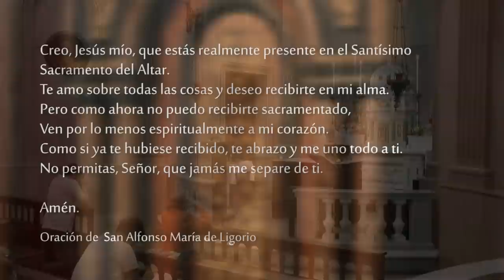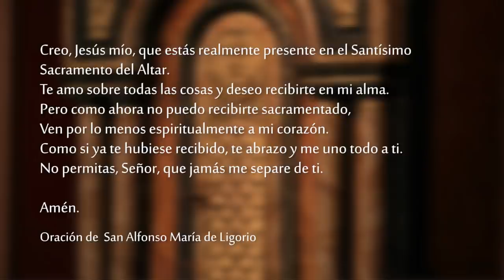Santa Misa - Miércoles 26 de Enero 2022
Celebramos la SantaMisa del Miércoles 26 de Enero del 2022 desde la Catedral Metropolitana de Montevideo.

Lectura de la segunda carta del apóstol san Pablo a Timoteo 1, 1-8

      Pablo, Apóstol de Jesucristo, por la voluntad de Dios, para anunciar la promesa de Vida que está en Cristo Jesús, saluda a Timoteo, su hijo muy querido. Te deseo la gracia, la misericordia y la paz que proceden de Dios Padre y de nuestro Señor Jesucristo.
      Doy gracias a Dios, a quien sirvo con una conciencia pura al igual que mis antepasados, recordándote constantemente, de día y de noche, en mis oraciones. Al acordarme de tus lágrimas, siento un gran deseo de verte, para que mi felicidad sea completa. Porque tengo presente la sinceridad de tu fe, esa fe que tuvieron tu abuela Loide y tu madre Eunice, y estoy convencido de que tú también tienes.
      Por eso te recomiendo que reavives el don de Dios que has recibido por la imposición de mis manos. Porque el Espíritu que Dios nos ha dado no es un espíritu de temor, sino de fortaleza, de amor y de sobriedad. No te avergüences del testimonio de nuestro Señor, ni tampoco de mí, que soy su prisionero. Al contrario, comparte conmigo los sufrimientos que es necesario padecer por el Evangelio, animado con la fortaleza de Dios.

Salmo 95, 1-3. 7-8a. 10

R. Anuncien las maravillas del Señor entre los pueblos.

Canten al Señor un canto nuevo,
cante al Señor toda la tierra;
canten al Señor, bendigan su Nombre. R.

Día tras día, proclamen su victoria.
Anuncien su gloria entre las naciones,
y sus maravillas entre los pueblos. R.

Aclamen al Señor, familias de los pueblos,
aclamen la gloria y el poder del Señor;
aclamen la gloria del nombre del Señor. R.

Digan entre las naciones: «¡el Señor reina!
El mundo está firme y no vacilará.
El Señor juzgará a los pueblos con rectitud.» R.

      El Señor designó a otros setenta y dos, y los envió de dos en dos para que lo precedieran en todas las ciudades y sitios adonde él debía ir. Y les dijo:
      «La cosecha es abundante, pero los trabajadores son pocos. Rueguen al dueño de los sembrados que envíe trabajadores para la cosecha. ¡Vayan! Yo los envío como a ovejas en medio de lobos. No lleven dinero, ni alforja, ni calzado, y no se detengan a saludar a nadie por el camino.
      Al entrar en una casa, digan primero: «¡Que descienda la paz sobre esta casa!» Y si hay allí alguien digno de recibirla, esa paz reposará sobre él; de lo contrario, volverá a ustedes.
      Permanezcan en esa misma casa, comiendo y bebiendo de lo que haya, porque el que trabaja merece su salario. No vayan de casa en casa. En las ciudades donde entren y sean recibidos, coman lo que les sirvan; curen a sus enfermos y digan a la gente: «El Reino de Dios está cerca de ustedes.»